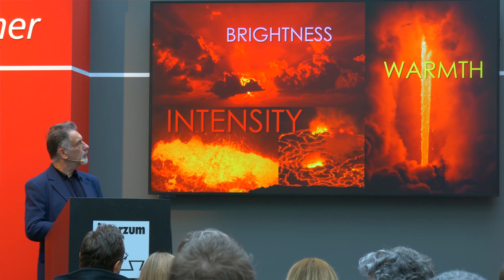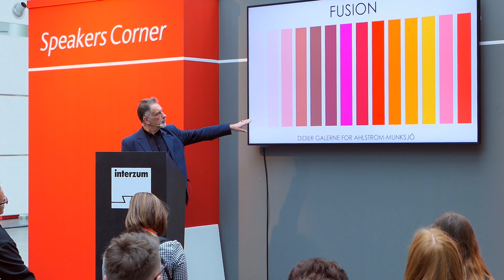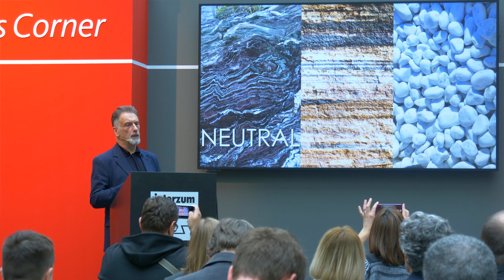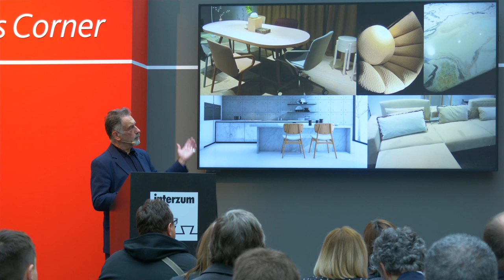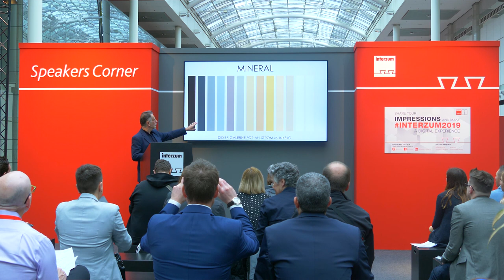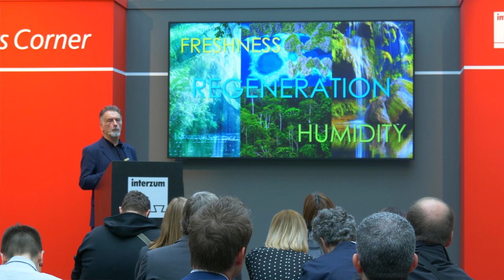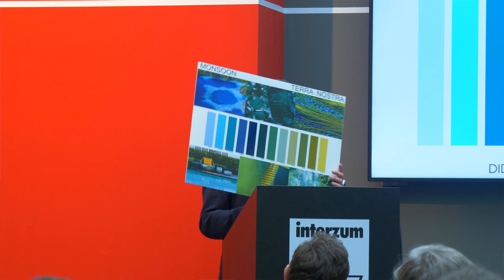Decor paper trend colors introduced by Didier Galerne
Ahlstrom-Munksjö design studio partner, Didier Galerne, presentation on the color trend forecast for 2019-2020.